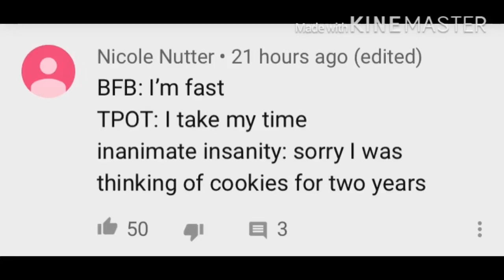He stole my comment 😡😡😡😡😡😡😡